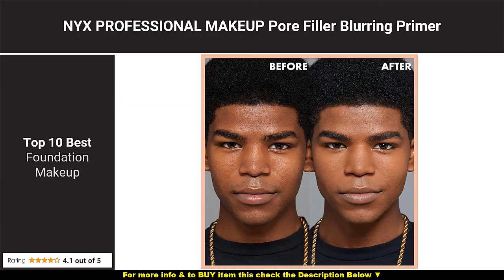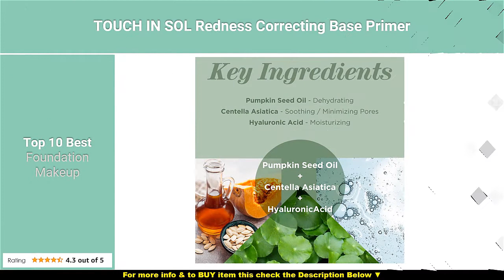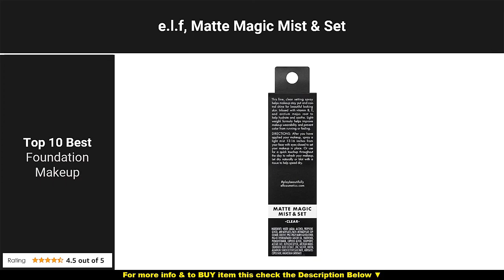Top 10 Best Foundation Makeup to Buy 👍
⭐ 1. NYX PROFESSIONAL MAKEUP Makeup Setting Spray
⭐ 2. Rimmel Stay Matte Mattifying Primer
⭐ 3. NYX PROFESSIONAL MAKEUP Glitter Primer
⭐ 4. e.l.f, Matte Magic Mist & Set
⭐ 5. NYX PROFESSIONAL MAKEUP Studio Perfect Primer
⭐ 6. Cruelty-Free and Paraben-Free Eye Primer Makeup
⭐ 7. TOUCH IN SOL Redness Correcting Base Primer
⭐ 8. L'Oreal Paris Age Perfect Blurring Face Primer
⭐ 9. NYX PROFESSIONAL MAKEUP Marshmellow Smoothing Primer
⭐ 10. NYX PROFESSIONAL MAKEUP Pore Filler Blurring Primer

Foundation is an important part of a make up routine; the right foundation can make you look flawless and help you achieve the skin tone and coverage that you want. In this video, we're going to take a look at different types of foundations. You can find here a collection of Top 10 Best Foundation Makeup available to buy online with the pricing details. We welcome all your comments.